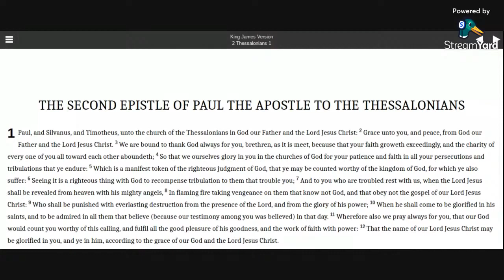2 Thessalonians 1 KJV (audio with text)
Reading 2 Thessalonians 1 in the KJV Bible.

Allelu-YAH.  Amen.